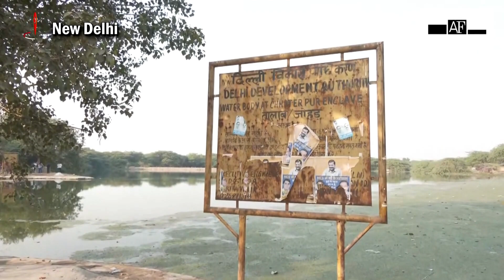Shraddha murder case: Delhi Police conducts probe in area near pond in Maidan Garhi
Delhi Police on Nov 20 conducted a probe in an area near a pond in the Maidan Garhi. The Probe was conducted in connection with Shraddha murder case. Accused Aftab Poonawalla, who allegedly killed his live-in partner was arrested by Delhi Police on Nov 14. Accused chopped her partner’s body into pieces and disposed them off in nearby areas. Suspected body parts were earlier recovered by Delhi police and were sent for examination.